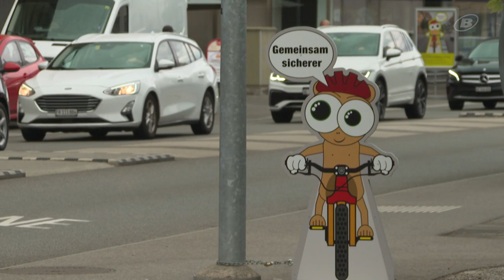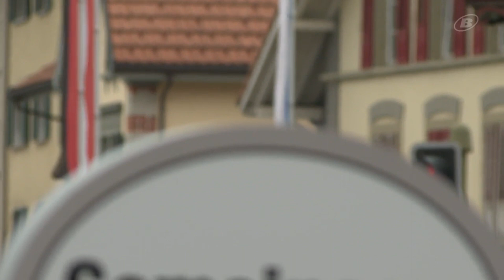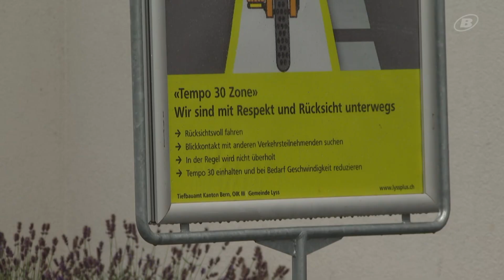Lyss sensibilisiert Verkehrsteilnehmende für mehr Rücksicht in der Tempo 30 Zone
In Lyss sensibilisieren Polizisten Verkehrsteilnehmende für mehr Rücksicht in der Tempo-30-Zone.